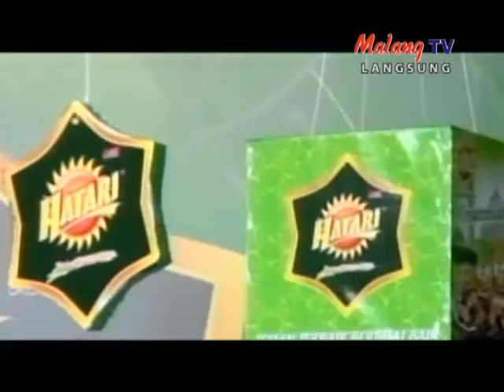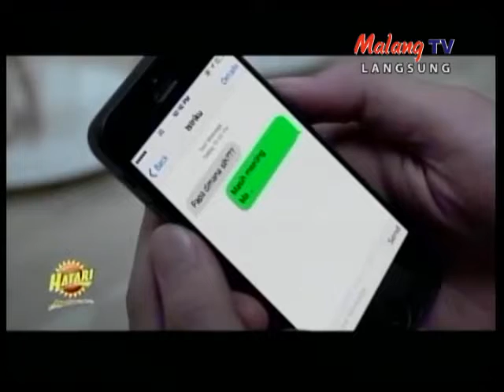Kuis HATARI Ramadhan 2019 (MalangTV - Kamis, 30 Mei 2019)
Ikuti kuis Hatari yang dipersembahkan PT. ASWFOODS dengan hadiah Rp. 500.000 setiap harinya untuk dua pemenang.

On air di MalangTV setiap Kamis, Jumat, dan Sabtu selama bulan puasa 2019, 10 menit jelang berbuka puasa.

Dipandu dua host kocak Taufik dan Evi

Tgl. Produksi: Kamis, 30 Mei 2019